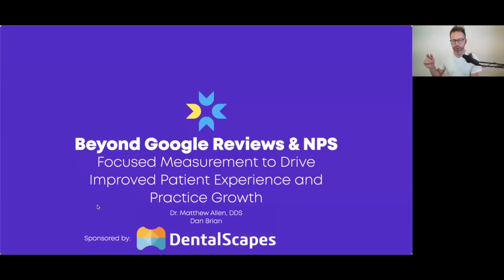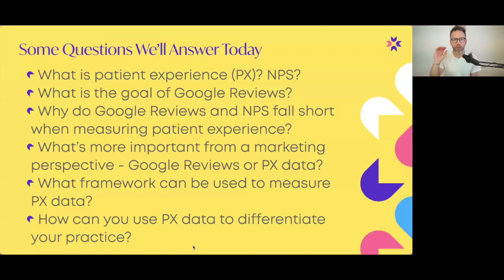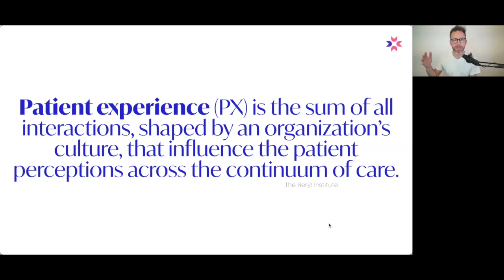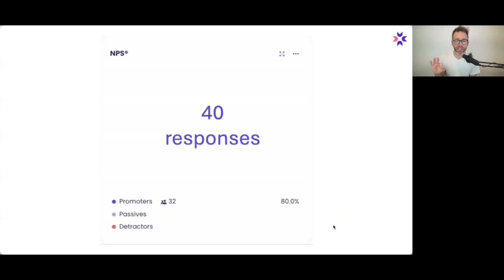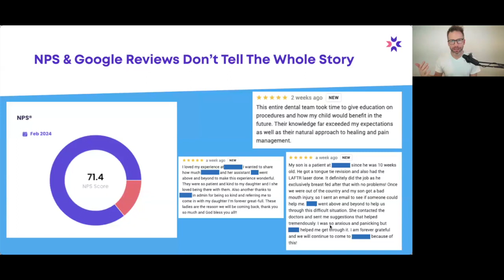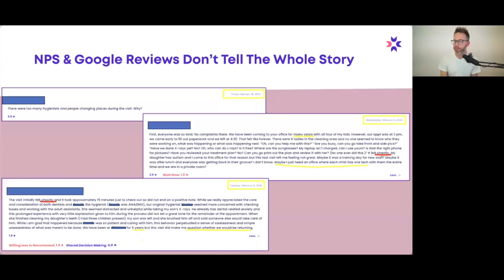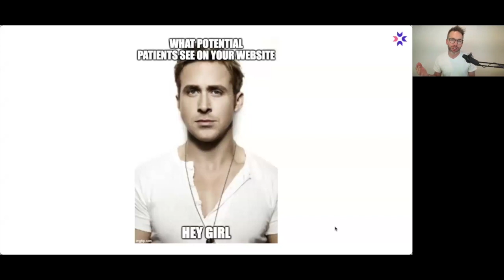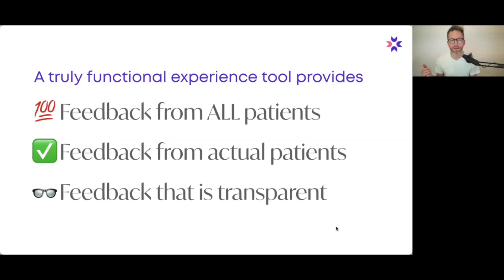"How to Integrate Patient Experience and Dental Marketing" | DentalScapes and DifferentKind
Dan Brian of DentalScapes joins the DifferentKind webinar series for a conversation about patient experience and online marketing, and how to integrate the two effectively. Check it out and learn how to move beyond "two-dimensional," marketing-centric patient experience measures like NPS and Google reviews, and instead dive deep into the insights that matter most. You won't want to miss this insightful conversation with Dan Brian and Dr. Matt Allen, CEO of DifferentKind.